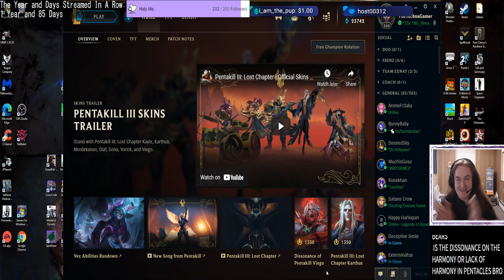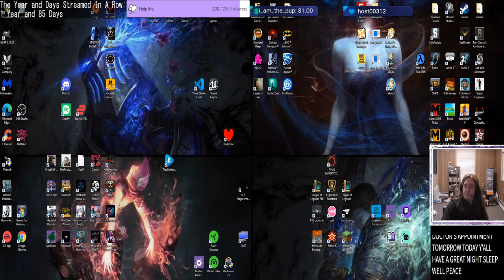NOTMYAATROX but let's try to learn him anyways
They did Atrox dirty.